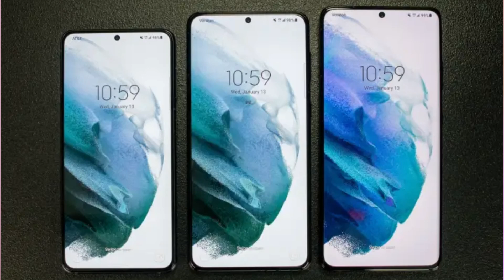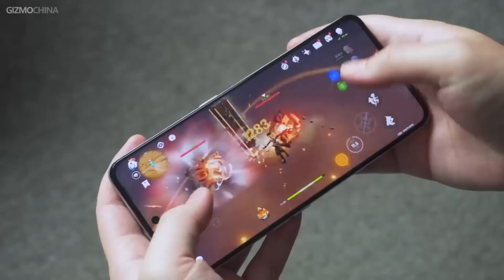Celulares CALIDAD PRECIO GAMA ALTA a PRECIO DE GAMA MEDIA 2024 🔥 MEJORES Teléfonos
CONOCE LOS MEJORES CELULARES CALIDAD PRECIO GAMA ALTA A PRECIO DE GAMA MEDIA!!